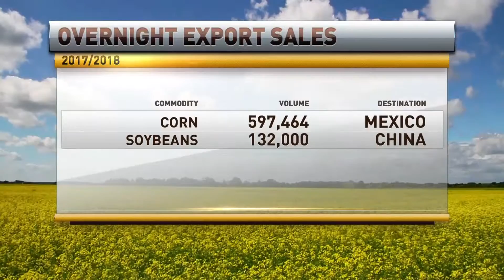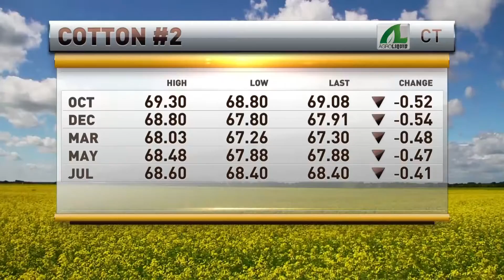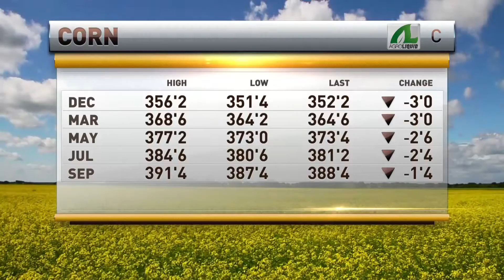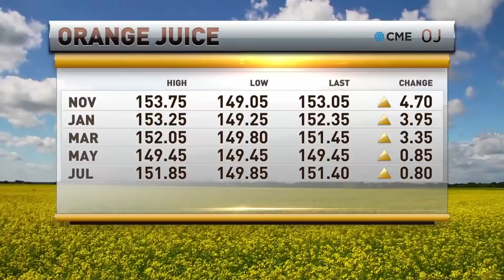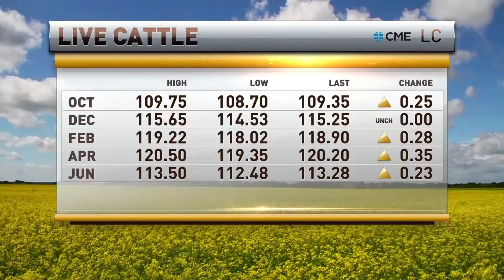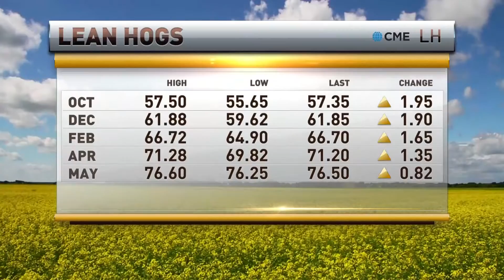Oliver Sloup Blue Line Futures 10 2 17 (AM)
Oliver Sloup of Blue Line Futures joins RFD TV to break down Ag markets as we start a new week, month, and quarter.